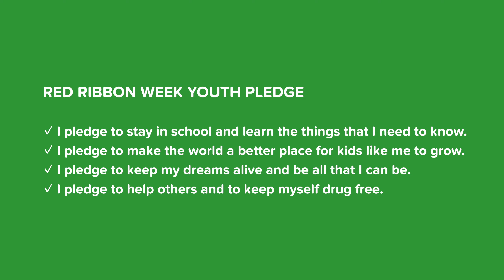Red Ribbon Week Youth Pledge | Mentor Foundation USA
Take the National Red Ribbon Campaign Pledge now and be a part of the creation of a drug-free America.

✓ I pledge to stay in school and learn the things that I need to know.
✓ I pledge to make the world a better place for kids like me to grow.
✓ I pledge to keep my dreams alive and be all that I can be.
✓ I pledge to help others and to keep myself drug free.